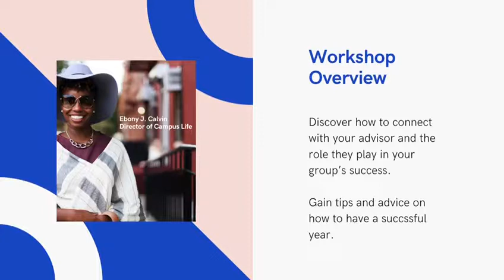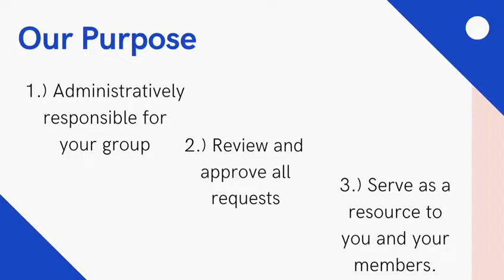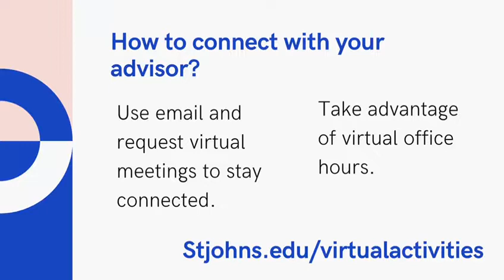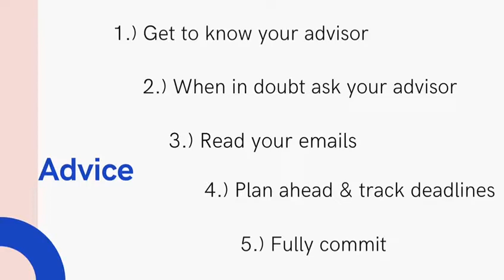Understanding Your Team: Student Affairs Advisors